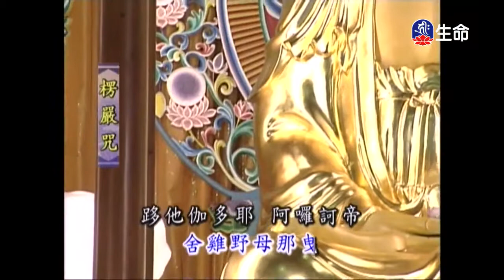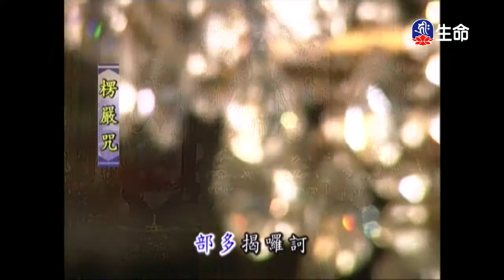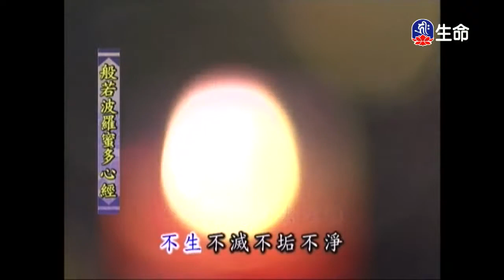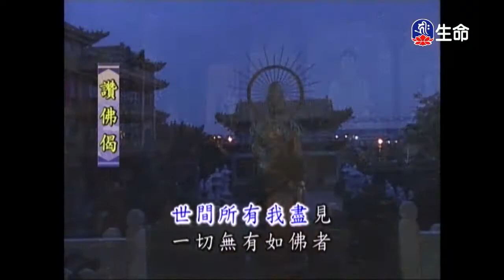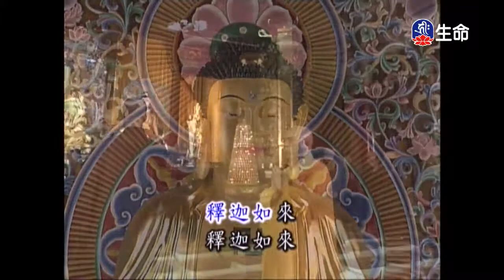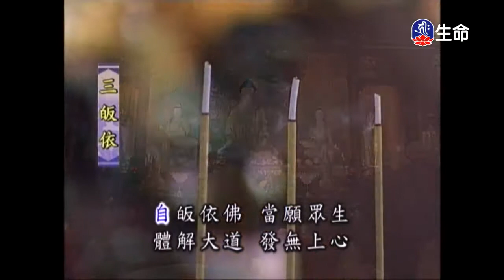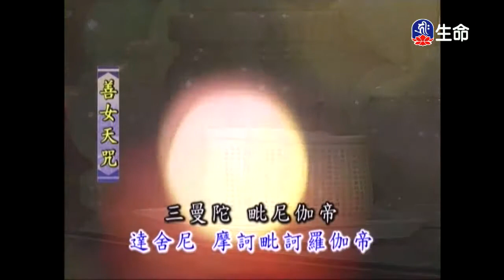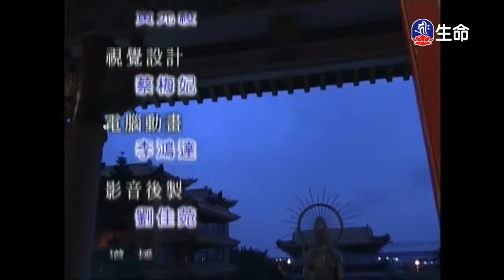靈泉禪寺早課（lifetv_20170930_05:00）